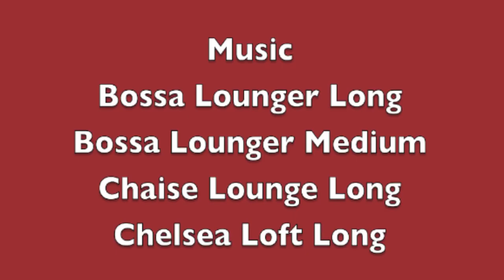Simontive 5 Episode 51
Simon faces some issues from China? How will the country of Dogland get help in this situation?